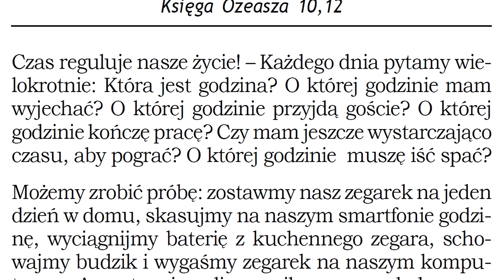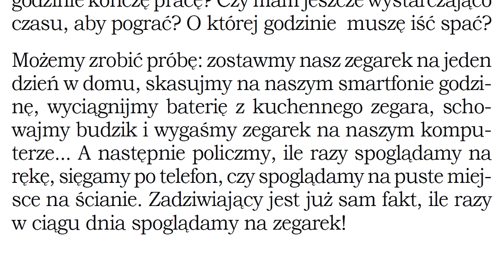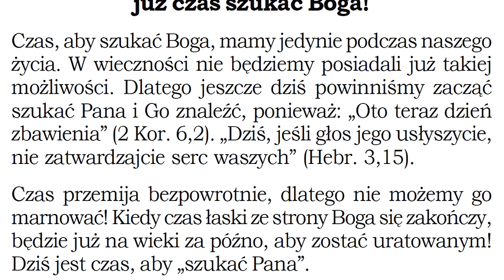Czego uczy mnie Biblia w Księdze Ozeasza 10,12 P055 Zielone Niwy